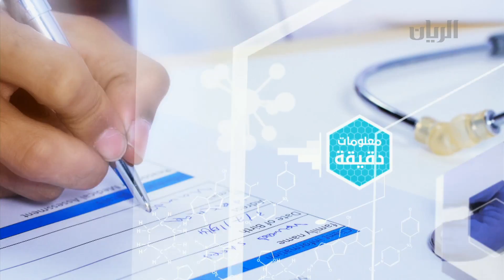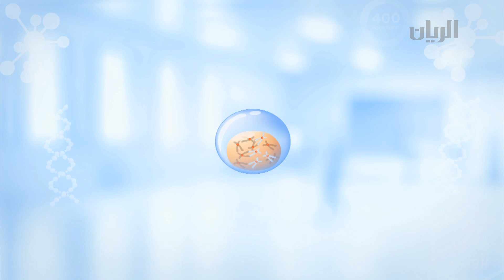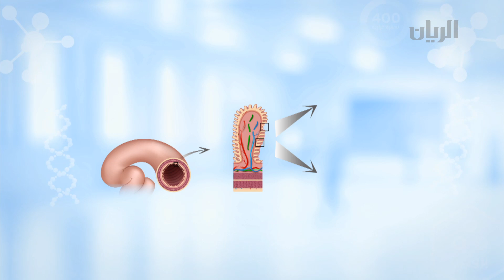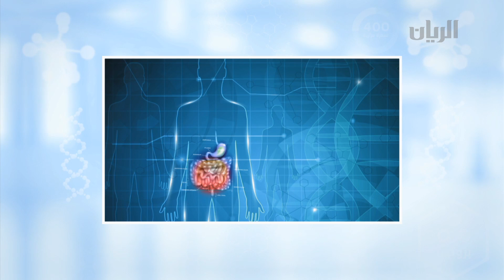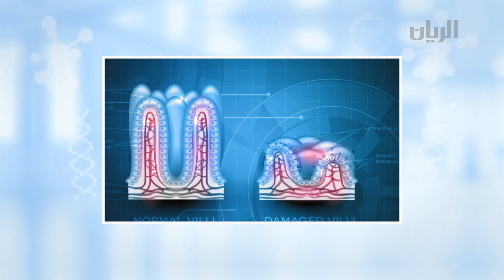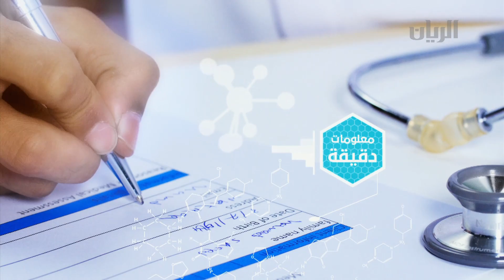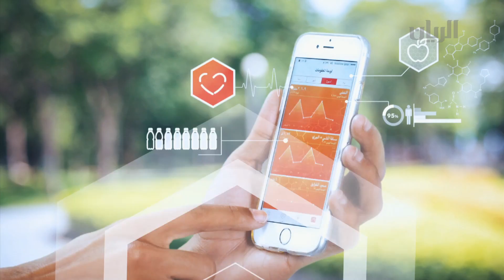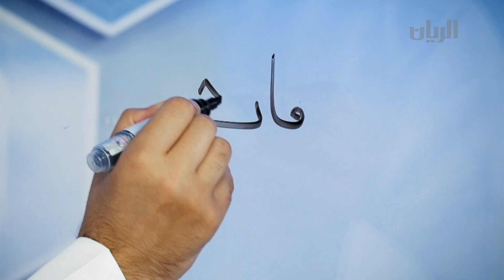برنامج صحتك - مرض حساسية القمح - 21-03-2017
الداء البطني ، الداء الزلاقي ، السيلياك او مرض حساسية القمح كلها أسماء متعددة لمرض واحد، هو مرض مناعي يصيب الامعاء الدقيقة نتيجة تحسس الجسم لبروتين الجلوتين.
كيفية تشخيص هذا المرض، اشهر الوجبات التي تحتوي على الجلوتين و ما هي الأطعمة البديلة ضمن هذه الحلقة.